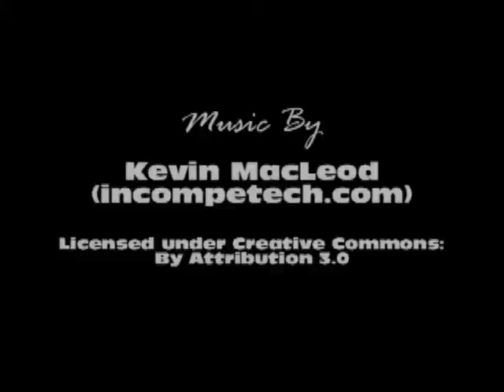Dennis McCarley Benefit Motorcycle Ride 2012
Footage filmed by Don Gann from 49 County News.Net of the Dennis McCarley Benefit Motorcycle Ride held on October 13, 2012 at the Hamilton Rec Center Pavilion in Hamilton, Alabama. It was held to raise money for Dennis McCarley's cancer treatments.